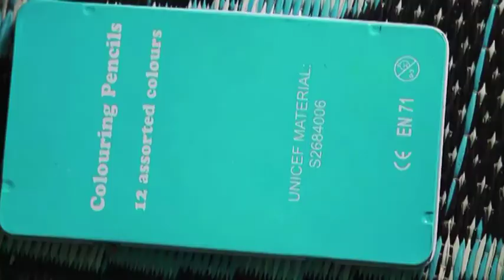Nigeria, Unicef: 800 mila bambini in fuga da Boko Haram